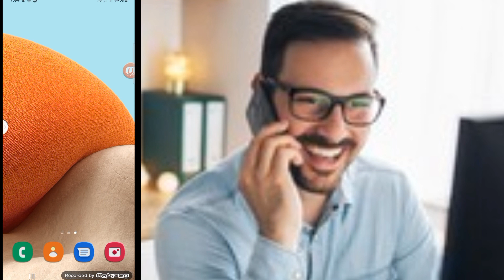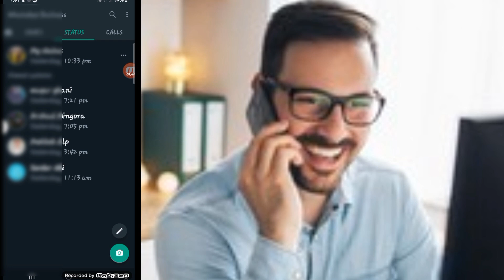په يو نمبر 2 واټس ايپ جوړکۍ] Same number two whatsapp use